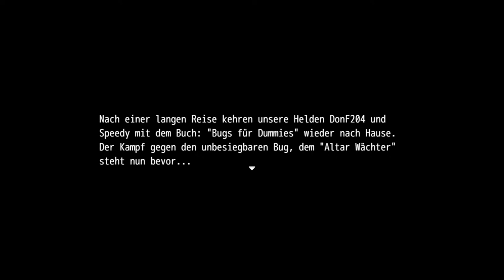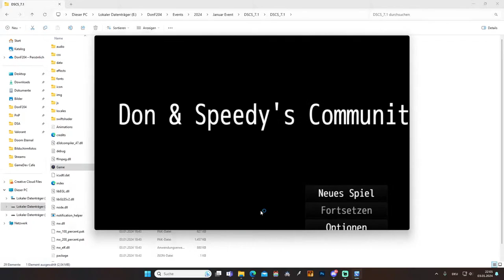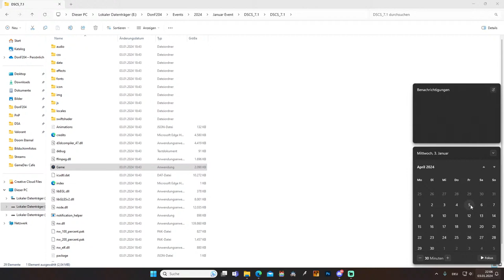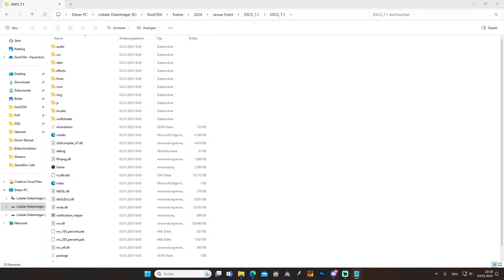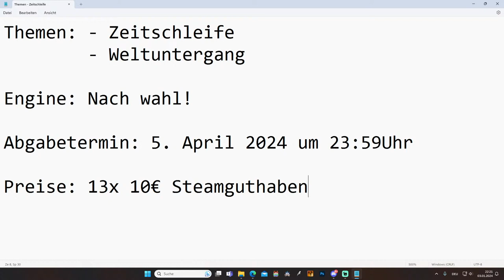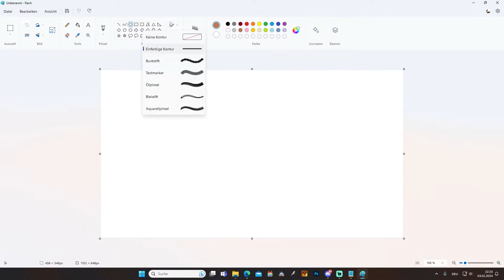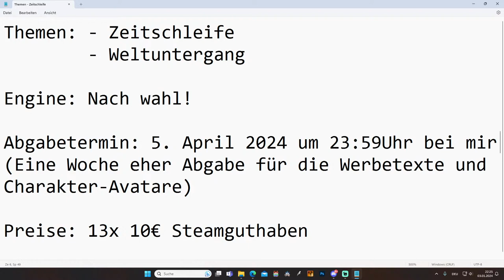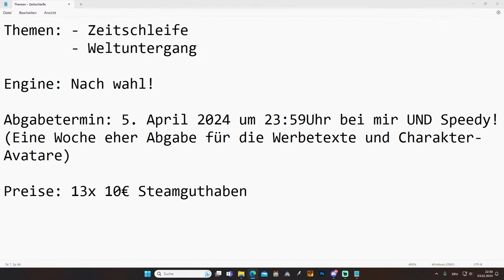Dons & Speedys Community Event 2024 - Ankündigung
Es ist mal wieder soweit! Heute startet das neue Community Event 2024. Ich hoffe, dass ihr wieder genauso viel Spaß habt, wie jedes Mal.